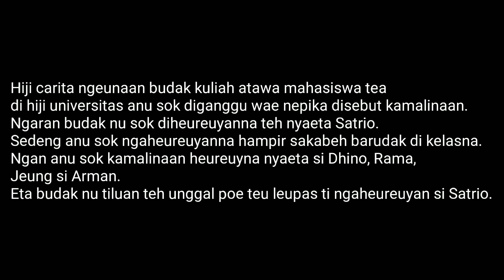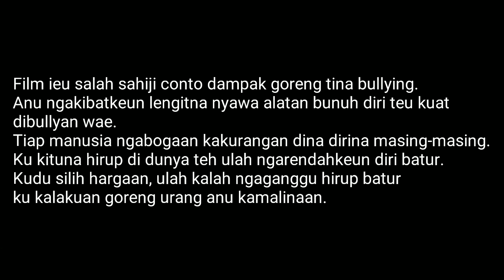Film Sunda "KAMALINAAN"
film berbahasa sunda ini menceritakan seorang mahasiswa yang menjadi korban bullying, tonton sampai selesai.